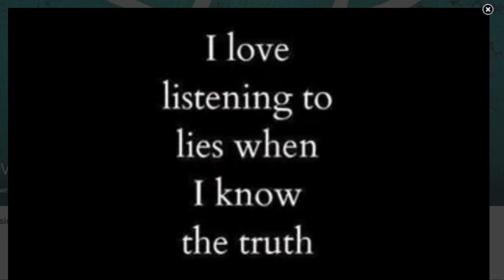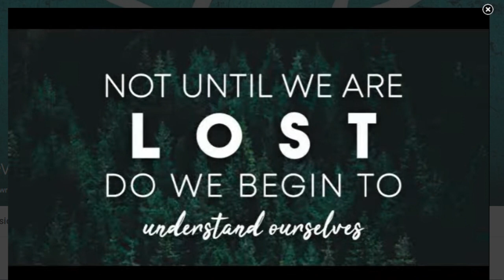Artists on Reverbnation : Steve Larkin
I am a singer songwriter from Darlington who just loves original music I took up playing my guitar 10yrs ago and have wrote songs from the start ...I have discovered that it takes a team of like minded musician friends to bring music to life and I have a great bunch of band members who's input has sculpted my penned lyrics there own organic life ...life is about strength of the foundation ...all I say if you want to do it just keep pushing..and let the world hear you